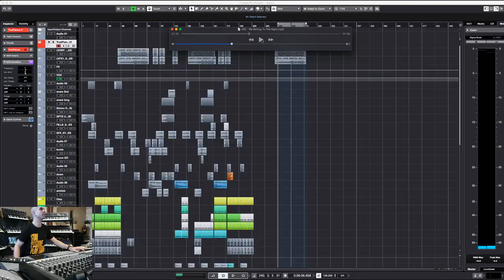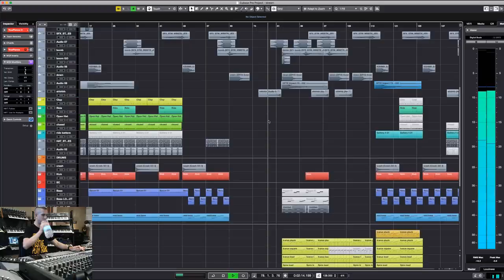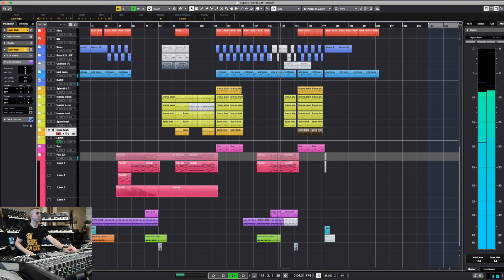Turning pop into trance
NEW: Join the Giuseppe Ottaviani Producer Masterclass Now